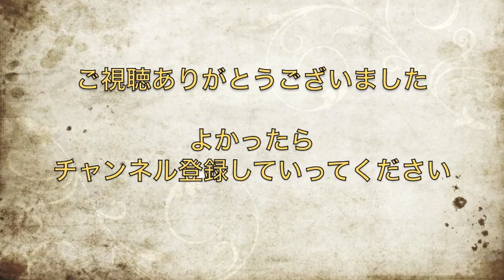【伊藤かな恵・浅野真澄】可愛い答えをますみん絵本作家の本気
リスナー考案、適当心理テスト実施！
テストの答え一つでこんなにも盛り上がるなんてスゴイｗｗ

超A&G＋　アニスパ！
パーソナリティ・鷲崎健　・浅野真澄
ゲスト：伊藤かな恵

鷲崎健さんと声優さんの絡みの中から赤裸々エピソードetc
ピックアップしてお届けしたいと思います。